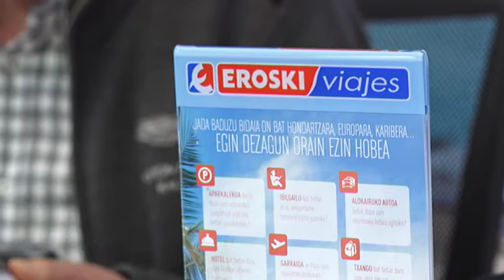CRUCEROS. Consejos para escoger tus vacaciones en CRUCERO